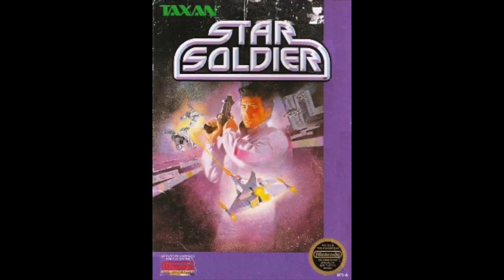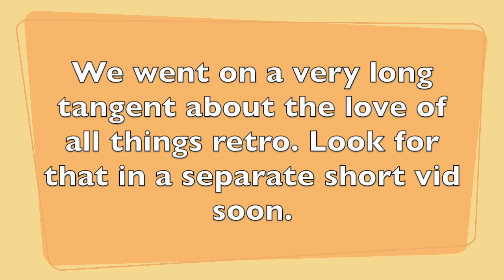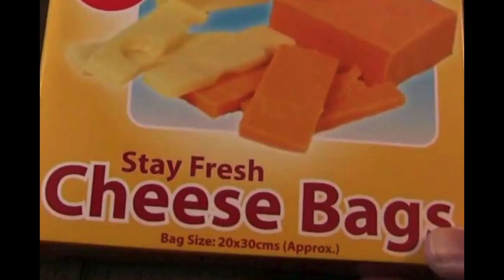Video Games in 1989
Rameen, Michael, and Erica discuss video games in 1989. Let us know if you agree or disagree. Did we miss talking about any of your favorite games? What are you looking forward to about games in 1990? Be on the look out for our little tangent video soon.

00:00 Introduction
00:44 Sega Genesis
02:13 Turbografx-16
04:08 Game Boy
05:29 Game Boy Games
10:33 NES Games
20:11 Genesis Games
22:30 Outro